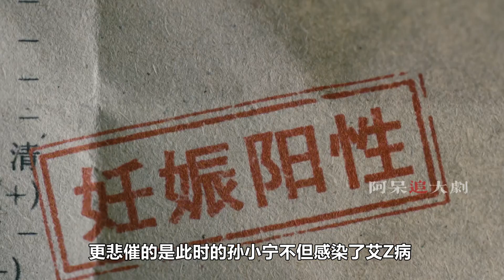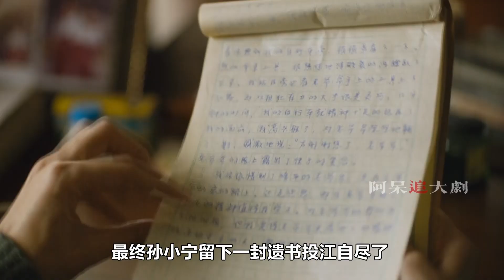孙小宁感染艾滋病挺孕肚自尽，遗书揭穿郑娟真面目，秉昆肠子悔青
几个月后，在大江的下游发现了一具支离破碎的女尸，报上登了三次认尸通告，始终无人问津，最后有关方面只能作为无主尸体火化了。